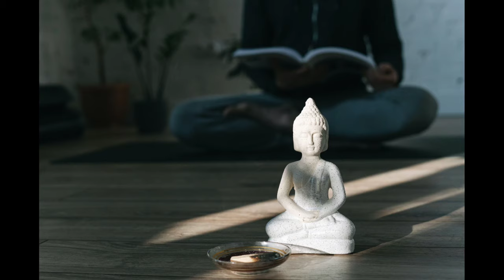Spiritual teachings of Buddha| हमें समझ क्यों नहीं आती? हम ध्यान क्यों नहीं कर पाते? Buddha Dhyan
इस विडियो में बुद्ध बताते हैं  Spiritual teachings of Buddha| हमें समझ क्यों नहीं आती? हम ध्यान क्यों नहीं कर पाते? Buddha Dhyan
 के बारे में समझाया गया है। (Buddham Saranam Gacchami Meditation )
विपश्यना ध्यान, आनापान स्मृति योग में हम समस्त शरीर और सांसों के माध्यम से अपने मन को नियंत्रण में करते हैं। अपनी काम, क्रोध, लोभ, मोह, अहंकार, तृष्णा, वासना को देखते हैं।

अपने साधारण जीवन,  मन की शांति वाले जीवन जीने के लिए ध्यान साधना ही सहारा है। विपश्यना ध्यान से हम बुद्धत्व या संसार बंधन से मुक्त हो सकते हैं। यह भगवान गौतम बुद्ध की ध्यान विधि है।

how to get awareness?
how to understand the purpose of life?
what is Buddha's meditation techniques?
how to do iriyapath?
how to understand iriyapath and slow Walk Meditation in vipashyna?
iriyapath kya he vipashyna karte samy?
aanapaan or vipashyna dhyan ko kaise samjhein?
विपश्यना ध्यान को कैसे समझें?
आनापान कैसे करते हैं?
अपनी सांस पर ध्यान कैसे लगाएं?
सांसों के ध्यान की विधि क्या है?
गौतम बुद्ध की ध्यान विधि क्या है?
लेट कर विपश्यना कैसे करते हैं?

what is aanapaan smrati yog?
how to control the mind?
how to understand vipashyna meditation?

विपश्यना कैसे शुरू करें?
विपासना ध्यान से पहले क्या करें?
मन को शुद्ध कैसे रखें?
मन साफ करने के टिप्स
buddham Saranam Gacchami
विपश्यना से पहले की अनिवार्यता?
बुद्ध की शरण का क्या अर्थ है?
धम्म की शरण का क्या अर्थ है?
संघ की शरण का क्या अर्थ है?
पंच शील के नियम क्या हैं?
how to start meditation
how to start vipasana?
what is prerequisite of vipashyna meditation?
how to follow rule of vipasana meditation?
sheel ke niyam kya hein?
budh ne kya niyam diye?
vipasana kaise shuru karein?
budh ki teaching kya he?
buddha motivational video
buddha teachings
Buddha motivational teachings
buddha quotes
buddha meditation
Buddhist teachings
Buddhist monk story
Buddhist vipasana meditation
budha vachan
budha story

vipashyna meditation
Kayanupashyna
iriyapath
buddham sharanam Gacchami
dhammam sharanam Gacchami
sangham sharanam Gacchami
Buddha teachings
Buddha quotes
meditation
yoga
healthy mind
healthy lifestyle
health care
health
mindset
positive thoughts
positive psychology
motivational quotes
motivational thoughts
spiritual motivation
spiritual Quotes
spiritual thoughts
positive vibes
inspirational thoughts
inspiring buddha
satsang quotes

Thankyou for everything which lord provides us.

thankyou,  👏👏
 thankyou, 👏👏
thankyou 👏👏